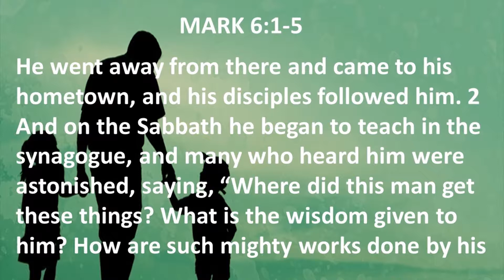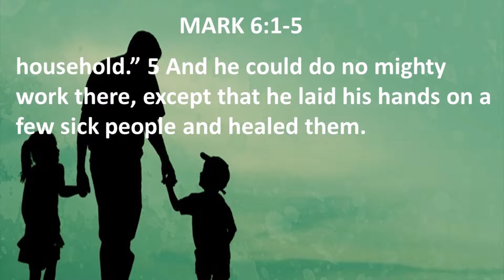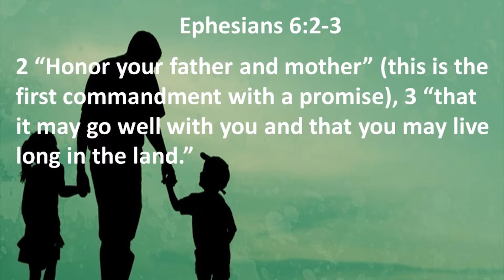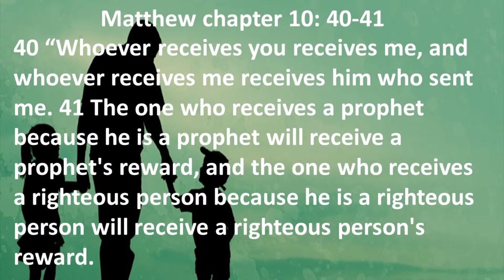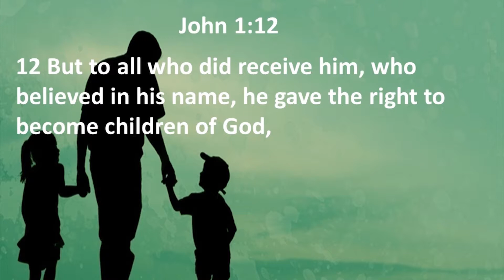Happy Father's Day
Associate Pastor
Kristyan DeHoyos